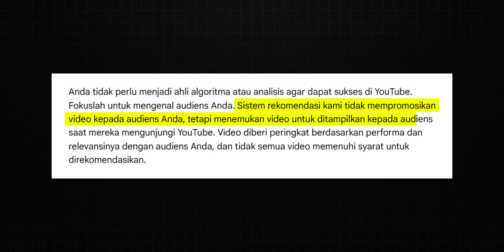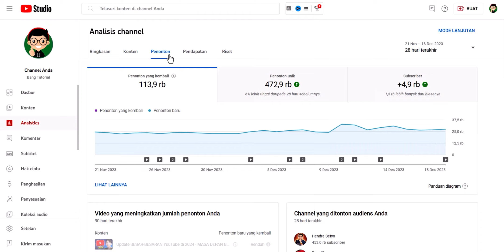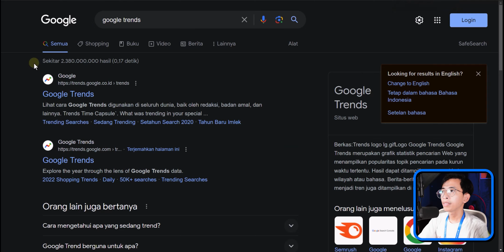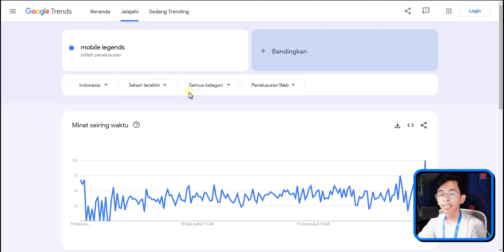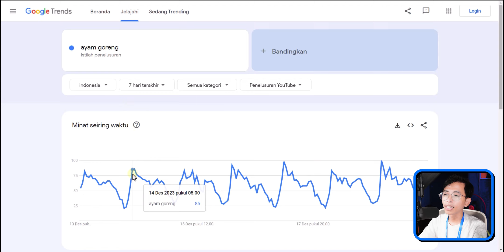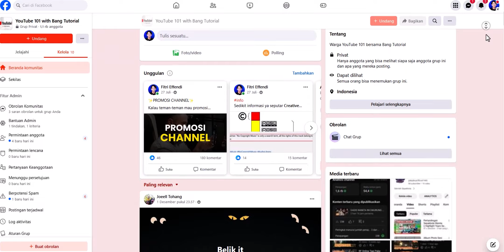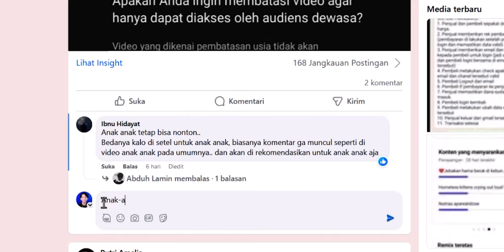Waktu Terbaik Upload Video YouTube | Jam Segini Penonton Lagi Rame-ramenya!! - YouTube 101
Kapan waktu terbaik upload video YouTube? Kalau kita melihat informasi yang ada di YouTube, jadi sesuai algoritma YouTube sekarang jam upload / publish video sebenarnya tidak begitu berpengaruh terhadap performa video kita. Karena di algoritma YouTube sekarang, YouTube itu akan merekomendasikan video kita ketika penonton mengunjungi YouTube.
Tapi jam upload tetap penting biar algoritma YouTube lebih gampang menemukan video kita.
Ada beberapa cara untuk menentukan waktu upload video:
- Menggunakan fitur di YouTube Studio
- Menggunakan bantuan Google Trends
- Ngikutin waktu upload standar terbaik 16:00-18:00

YouTube 101 adalah sebuah series yang ngebahas tutorial seputar YouTube mulai dari bagaimana mengembangkan channel YouTube, manajemen konten, tips & trik, hingga info dan update terbaru seputar dunia YouTube.

Timestamp:
Intro 0:00
Jam upload tidak penting? 0:40
Menggunakan fitur YouTube Studio 1:26
Upload video sesuai temanya 2:16
Menggunakan Google Trends 3:41
Kesimpulan 6:00